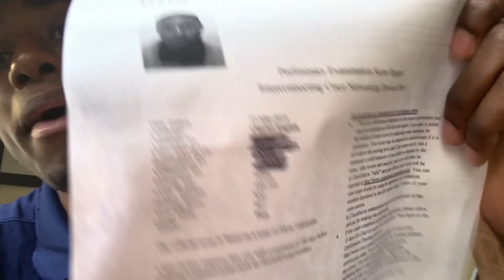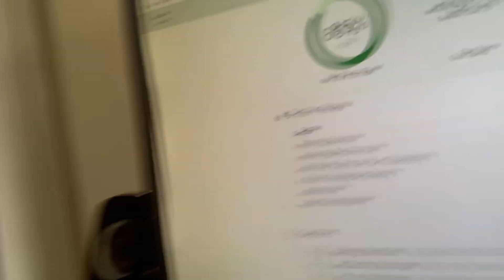Passing ICND1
PAssed the ICND1!! CCENT certified. Study for four months using CBTNuggets and Udemy. I used the Cisco Official Guide reading a chapter a night with 30 minutes in personal labs following videos around chapter topics.